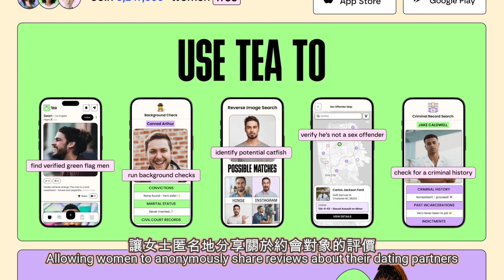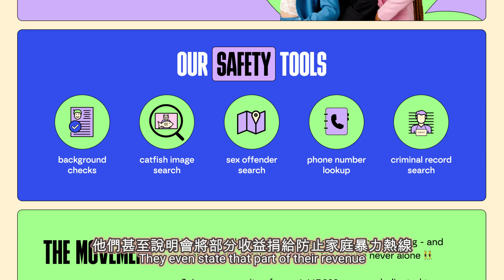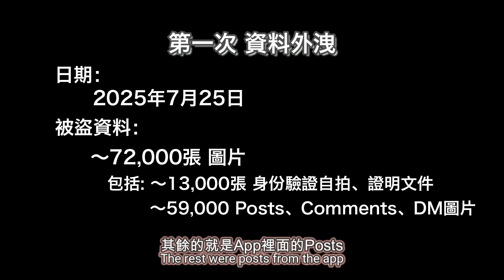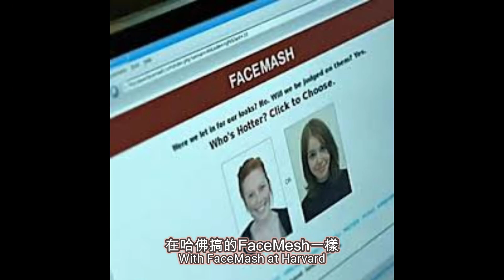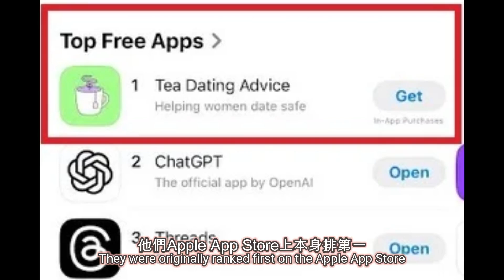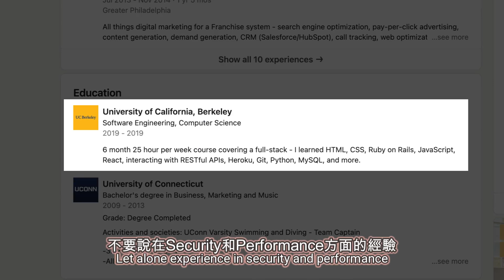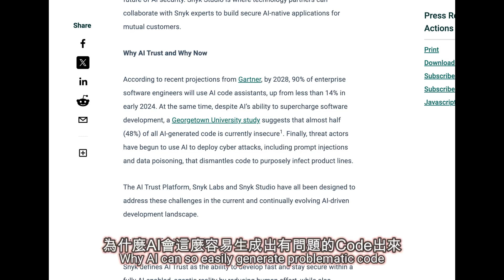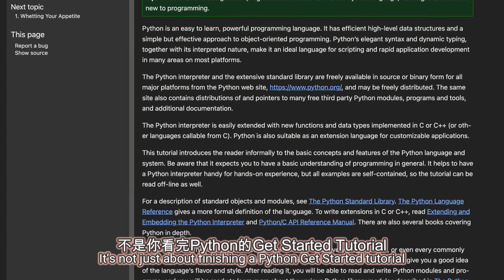Tea APP 數據外洩事件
章節 Chapters
00:00 開場
00:33 Tea APP
01:44 數據外洩 - Data Leak
03:13 被「武器化」 - Weaponized
04:07 後續
04:54 AI Coding
06:42 Human Coding